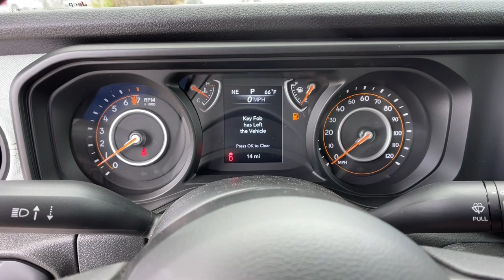2024 Jeep Gladiator Reno, Carson City, Northern Nevada, Sacramento, Elko, NV RL113258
Silver Zynith Metallic Clearcoat New 2024 Jeep Gladiator Sport 4x4 available in Reno, Nevada at Lithia Chrysler Jeep of Reno. Servicing the Carson City, Northern Nevada, Sacramento, Elko, NV area.

FUEL EFFICIENT 21 MPG Hwy/16 MPG City! Brake Actuated Limited Slip Differential Apple CarPlay Smart Device Integration WiFi Hotspot Onboard Communications System iPod/MP3 Input Satellite Radio Back-Up Camera 4x4 SEE MORE!br /br /KEY FEATURES INCLUDEbr /4x4 Back-Up Camera Satellite Radio iPod/MP3 Input Onboard Communications System Trailer Hitch Keyless Start WiFi Hotspot Smart Device Integration Apple CarPlay Brake Actuated Limited Slip Differential MP3 Player Steering Wheel Controls Child Safety Locks Rollover Protection System Electronic Stability Control. br /br /EXPERTS ARE SAYINGbr /Great Gas Mileage: 21 MPG Hwy. br /br /MORE ABOUT USbr /At Lithia Chrysler Jeep of Reno our first and foremost goal is to make your car-buying and ownership experience better than any other you ve had near Carson City Auburn CA Sparks and beyond.If you re ready to answer the call of fun style and peace of mind; be sure to contact us today. And prepare to have your expectations exceeded. br /br /Price does not include $599 Dealer Doc fee taxes and license fees. Price contains all applicable dealer incentives and non-limited factory rebates. You may qualify for additional rebates; see dealer for details.br /